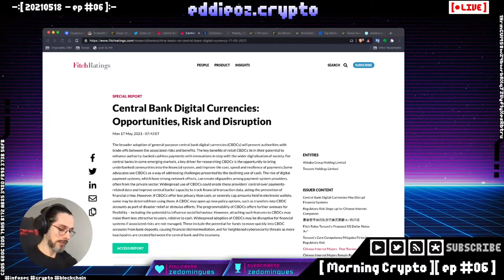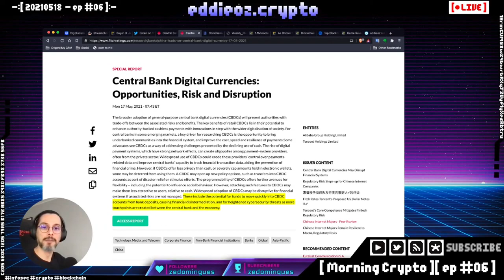RELATÓRIO: Risco das CBDCs para o Sistema